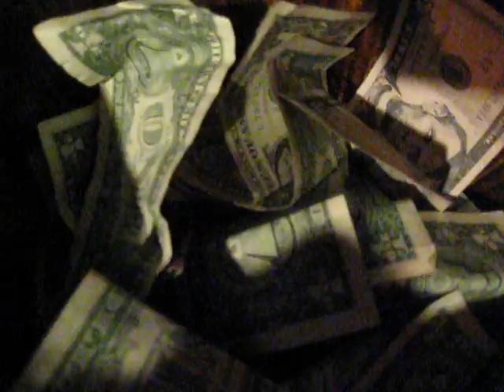THE VIVISECTORS - "LOCO BANANA"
filmed this during the band's TIDES OF MARCH Tour on 3-26-10 at OTTO'S SHRUNKEN HEAD on the 'Get Real Gone' night